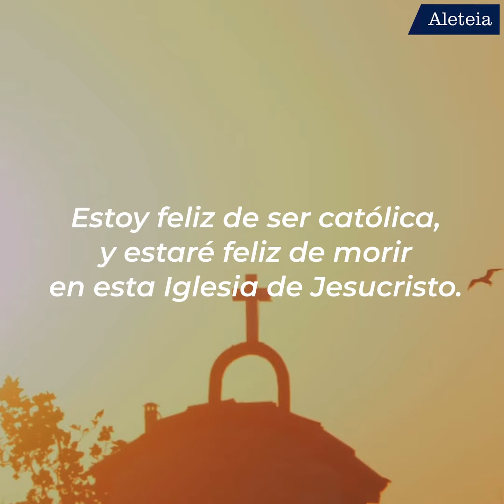Esta carta de adiós conmueve a todo un país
Cuando una carta de adiós de una mujer anciana a su familia se vuelve un himno de fe.